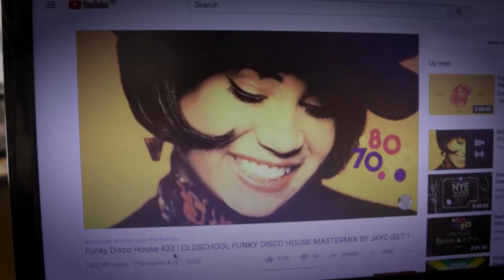ΤΡΙΛΕΠΤΗ ΤΡΙΤΗ | Αδερφέ, να σε κάνω μια ερώτηση; (Q&A) S2E01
​We're back για τη δεύτερη σεζόν της ΤΡΙΛΕΠΤΗΣ ΤΡΙΤΗΣ με ένα ανεπανάληπτο Q&A!